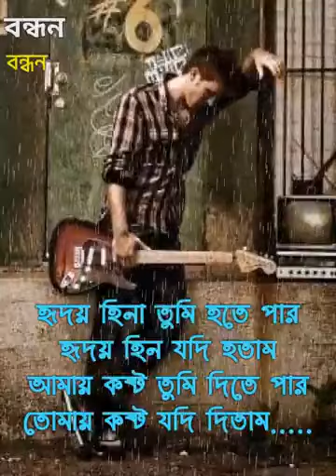গান : হৃদয়হীনা তুমি হতে পার/ গীতিকার : নাদিম আহমেদ/ সুরকার: নাদিম আহমেদ /শিল্পী : লিমন চৌধুরী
গান : হৃদয়হীনা তুমি হতে পার
গীতিকার  : নাদিম আহমেদ
সুরকার: নাদিম আহমেদ
শিল্পী : লিমন চৌধুরী